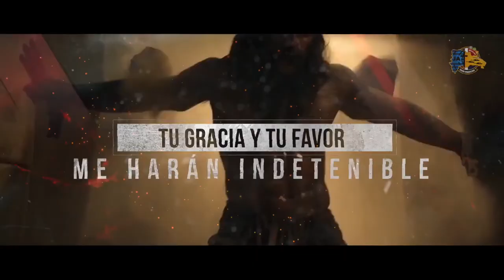Inauguración INDETENIBLES - 1er Camporee Virtual de Guías Mayores Unión Dominicana